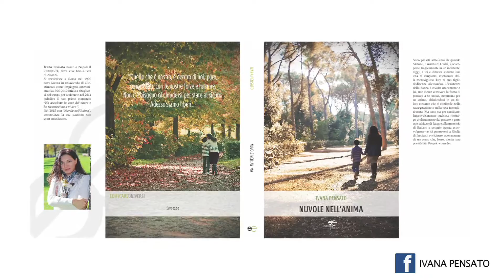Nuvole Nell'anima - Ivana Pensato